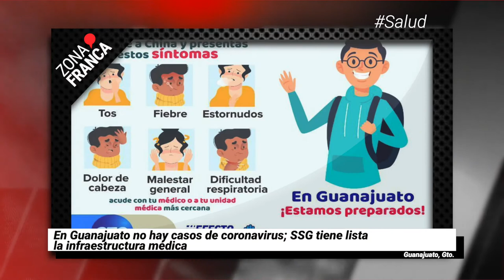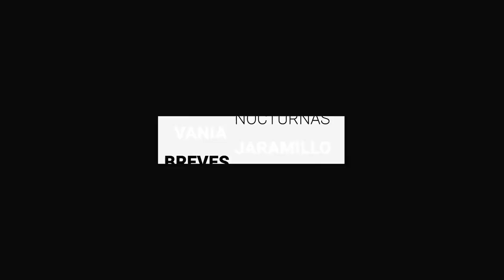Podría PRI expulsar Bárbara Botello tras proceso penal | Breves de la Zona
BrevesDeLaZona📰 | Estás son las noticias más importantes de Guanajuato que hoy te presentamos
- En GTOo no hay casos de coronavirus; SSG tiene lista la infraestructura médica.
- Podría PRI definir expulsión de Bárbara Botello tras proceso penal.
- INAH aprueba abrir puertas en presidencia capitalina.